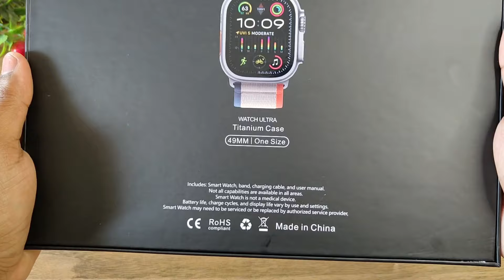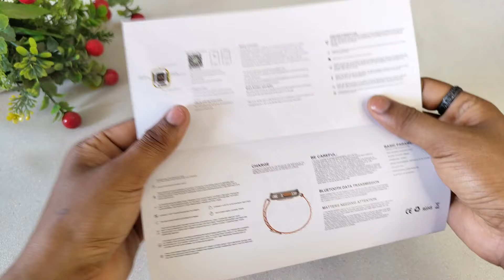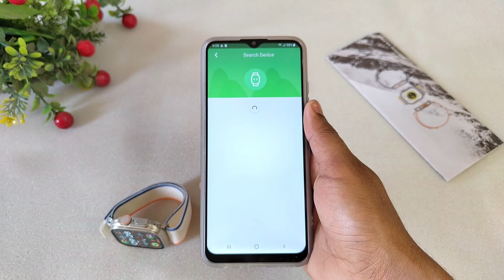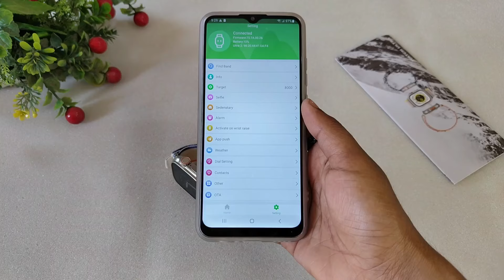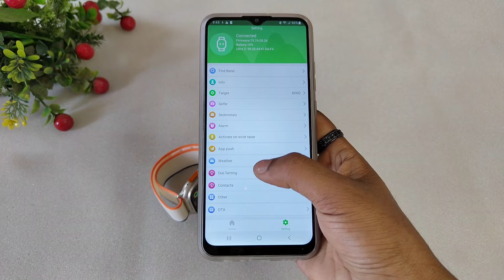7 Straps Ultra Smartwatch , 🔥 | Ultra T900 Pro ⚡ | Unboxing And Review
Hi Guys welcome to the Our Channel
Fancy Techz

Buy links
Cod available
1490 Rs
Cash on delivery available
Delivery under 4 Days

About Fancy Techz
We are available on

For you

smartwatch
unboxing
best smartwatch under 2000
4g smartwatch
fire boltt
calling smart watchultra
watch ultra
hello watch
Ultra smart watch
S9 ultra
Sim watch
Game watch
Play Store